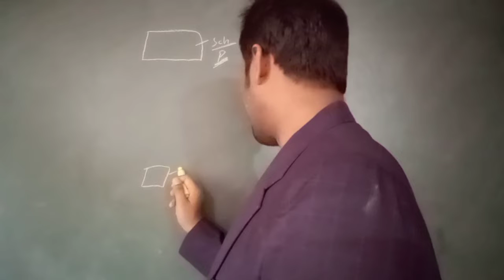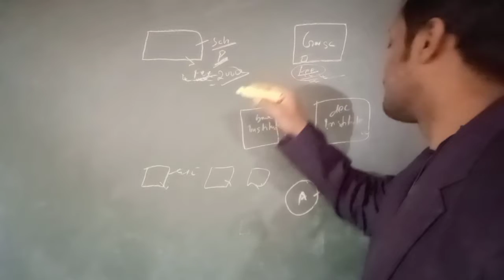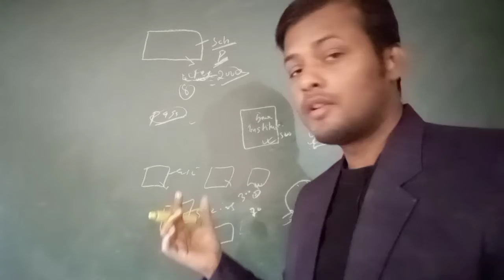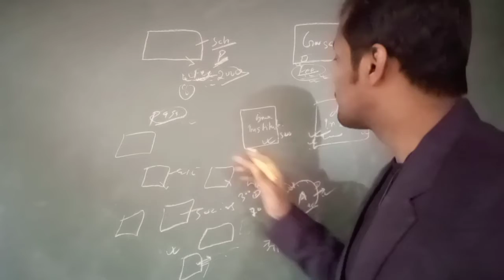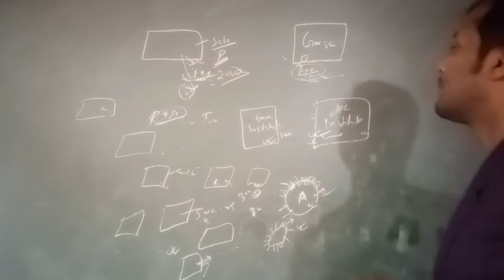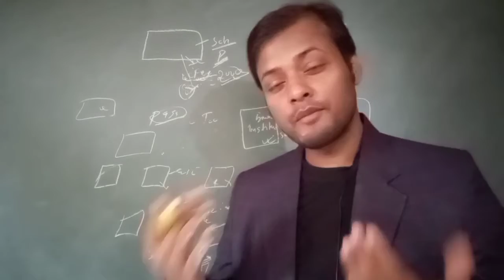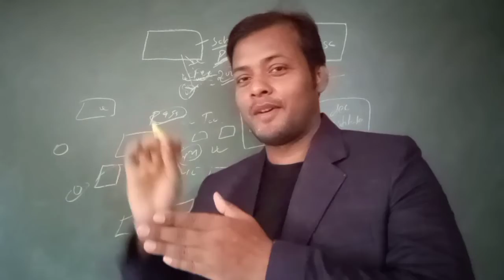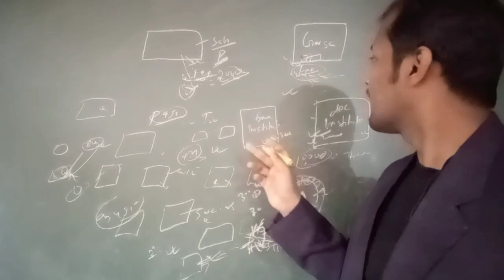आजकल घर - घर में शिक्षा और शिक्षक l Motivational l Educational l Life of human l current affairs